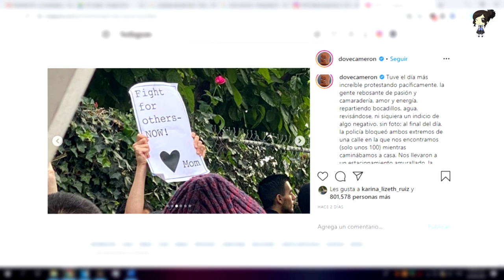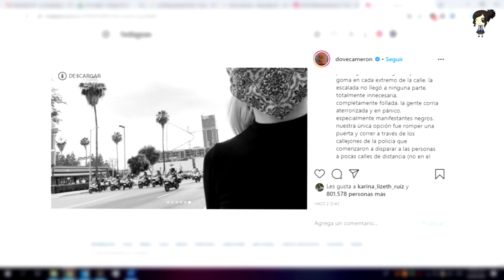Dove Cameron Relata Su Horrible Experiencia Al Ser Acorralada Por La Policía